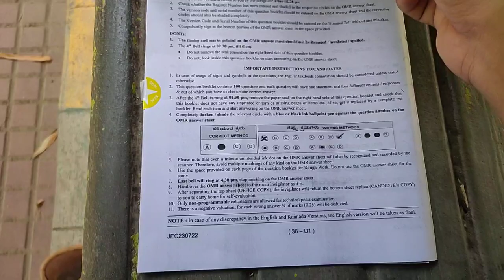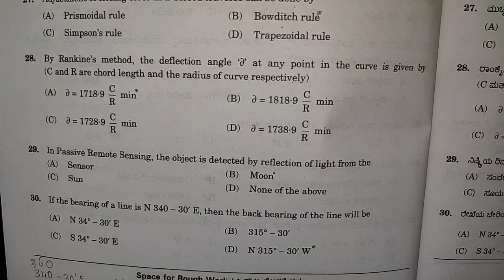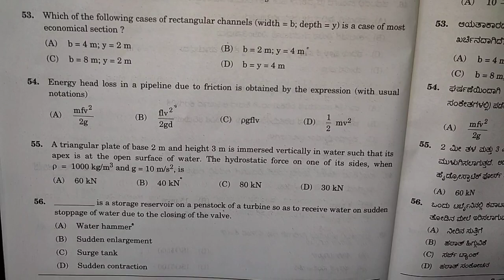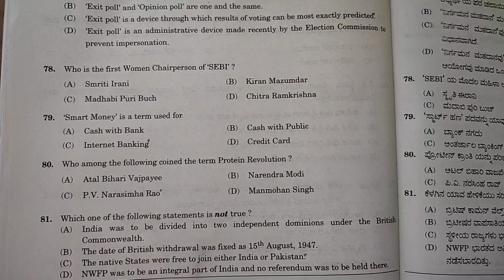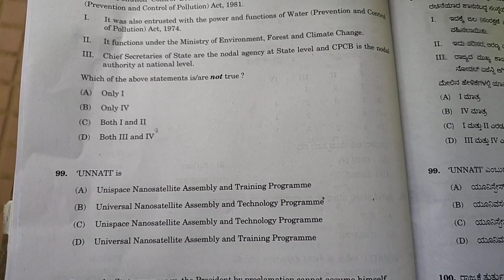KPTCL JE civil Junior Engineer Civil 2022 Question Paper exam 23 July